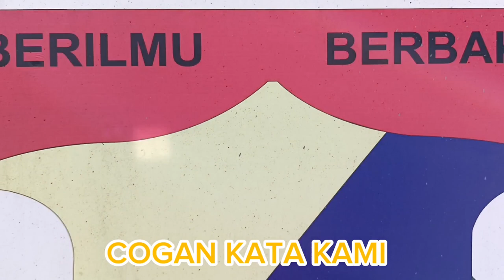LAGU SEKOLAH SK BUKIT QUOIN